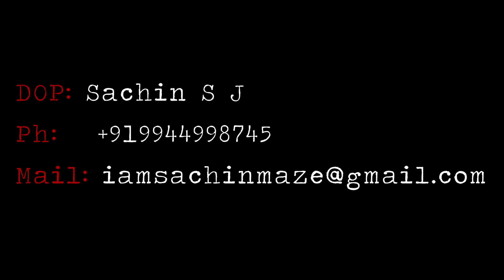Sachin Cinematography Show reel 2017 | Cinema Scientist | Sachin Maze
DOP: Sachin SJ